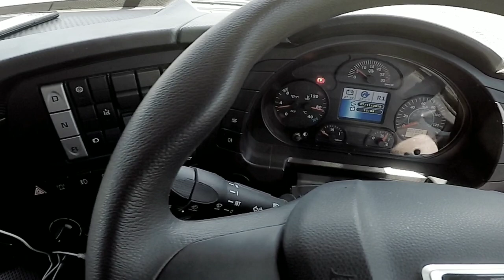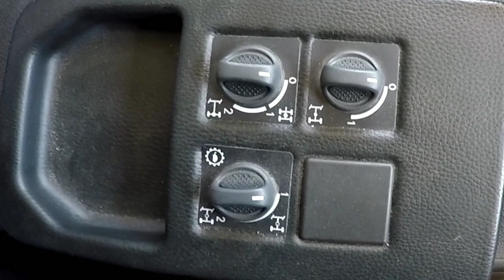The Gooserooter from Geraldine took the Iveco Astra for a spin down the river.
Advancequip New Zealand,